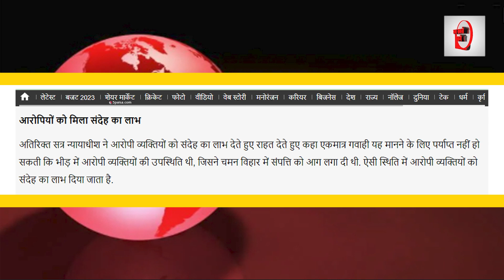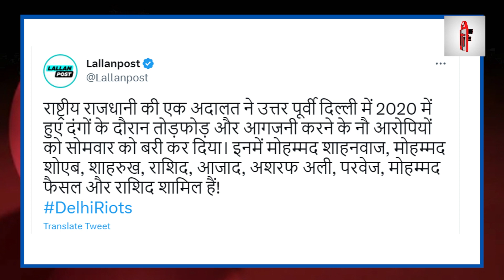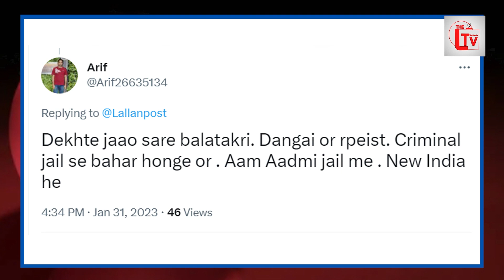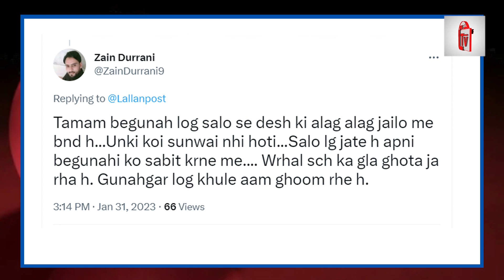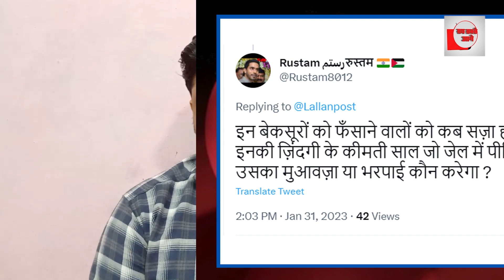9 मुस्लिम कोर्ट से बाइज्जत बरी ,दंगे का आरोप साबित नहीं!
9 मुस्लिम कोर्ट से बाइज्जत बरी, दंगे का आरोप साबित नहीं!